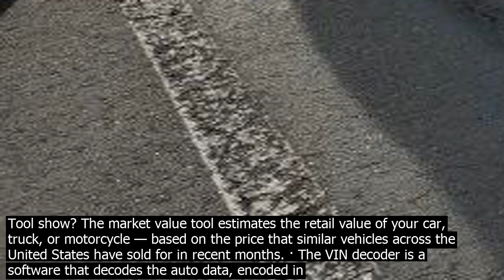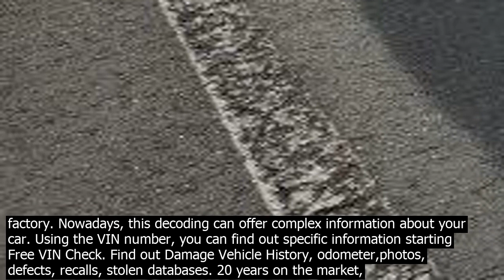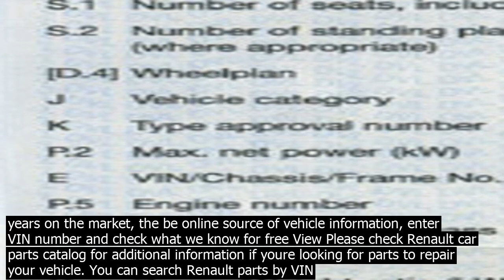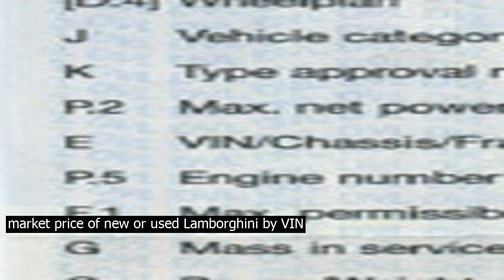Vin number check deutschland price get pc off carfax price $ .$. . grow your sal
Get 90pc off Carfax price  $ 3 5 .$4.99 . Grow your sales by providing history reports. Check VIN can help you avoid buying used Cars with hidden problems. Shop with coidence for a car with the CARFAX, AUTOCHECK, Copart Check vehicle identification number and get history report. Try us out NOW! Login API Vincario VIN Decoder  Vehicle History Check Decode 27.7 M Decoded VIN Numbers 5.8 5,394 Stolen Cars Found VIN Decoding Do you   Kostenlose Prüfung der VIN! Erfahren Sie mehr über die Geschichte des gesuchten Fahrzeugs, Unfälle, Kilometerstand, Bilder, Pannen, Service Aufrufe, Daten aus Register gestohlener Fahrzeuge. Universal VIN Decoder. Decipher VIN number. Specifications, equipment, analysis of the correctness of the VIN number. Your personal data is administered by AutoISO Sp. z … VINCheckPro instant VIN number check gives access to critical data, such as vehicle history, title information, odometer readings, hidden damages, total loss  more – for FREE, and by doing so, levels the playing field and simplifies   Check Market Value What does the Market Value Tool show? The market value tool estimates the retail value of your car, truck, or motorcycle — based on the price that similar vehicles across the United States have sold for in recent months. · The VIN decoder is a software that decodes the auto data, encoded in factory. Nowadays, this decoding can offer complex information about your car. Using the VIN number, you can find out specific information starting   Free VIN Check. Find out Damage Vehicle History, odometer,photos, defects, recalls, stolen databases. 20 years on the market, the be online source of vehicle information, enter VIN number and check what we know for free View · Mercedes VIN decoder will check your Mercedes VIN and show you full vehicle specification W1KZF4FB9MA943XXX Mercedes Benz    E 250 Sedan WDD1770461J028XXX Mercedes Benz    A 250 VIN Number 1GGCS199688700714 Make ISUZU Model i 290 Model Year 2008 Drive Type 4x2 Manufacturer GENERAL MOTORS LLC Engine 2.9 Style/Body Pickup Age 11 Manufactured Compnay GENERAL MOTORS LLC   4   Check vehicle identification number and get history report. Try us out NOW! Login API Vincario VIN Decoder  Vehicle History Check Decode 27.7 M Decoded VIN Numbers 5.8 5,394 Stolen Cars Found VIN Decoding Do you   Use the CARFAX free VIN Decoder for US cars and make sure you dont become vic.tim of VIN cloning fraud. Make a free VIN Check here. Use our Free VIN Decoder! With use of our Free VIN Decoder, you can access the unique vehicle information of any US car., … VINCheckPro instant VIN number check gives access to critical data, such as vehicle history, title information, odometer readings, hidden damages, total loss  more – for FREE, and by doing so, levels the playing field and simplifies   A VIN check will reveal past ownership, title information, accident history, liens, vehicle maintenance, faulty odometer settings, and flood damage. Home Car Values Price New/Used My Cars Value   A VIN vehicle identification number should co.ntain only letters and numbers. For model years 1981 and later, all VINs are exactly 17 characters long, and the letters i, o and q are not used. How to Run a Free VIN Check and Free VIN Decoder VINdecoder haftet nicht für die veröffentlichten Inhalte und deren Genauigkeit, insbesondere nicht für die technischen Daten, Spezifikationen, Anzeigen usw. Die veröffentlichten Hersteller Logos, Marken und · Check the cars VIN with our free/unlimited online VIN lookup tool. Search vehicle history   title records, accidents  repairs, owner information and more! VIN Vehicle Identification Number records keep track of a vehicle   Free VIN Check. Find out Damage Vehicle History, odometer,photos, defects, recalls, stolen databases. 20 years on the market, the be online source of vehicle information, enter VIN number and check what we know for free View Please check Renault car parts catalog for additional information if youre looking for parts to repair your vehicle. You can search Renault parts by VIN number.It is possible to get market price of new or used Renault by VIN number. Please check Lamborghini car parts catalog for additional information if youre looking for parts to repair your vehicle. You can search Lamborghini parts by VIN number.It is possible to get market price of new or used Lamborghini by VIN